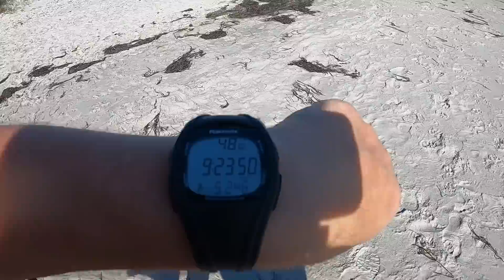Sie kann es nicht lassen 😎 AddiHabibi Vlog